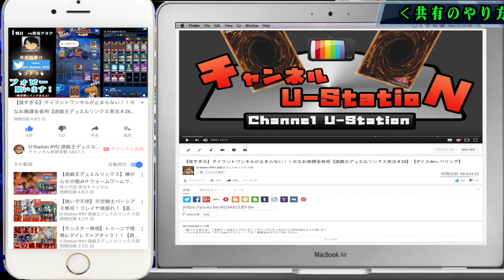【飛行機デッキ】空を制する者はデュエルを制する。多分。【遊戯王デュエルリンクス実況＃78】【シークレットドロー】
デュエルルーム楽しすぎィィィ！！飛行機デッキ楽しすぎィィィ！！

◆◆◆ギャンブルデッキ動画まとめ◆◆◆◆◆◆◆◆◆◆◆

1、ギャンブル動画まとめ再生リスト

ギャンブラーの方必見です。今すぐ全部見てください。笑

◆◆◆Twitterの宣伝◆◆◆◆◆◆◆◆◆◆◆◆◆◆◆◆◆◆

動画投稿の最新情報はTwitterでゴリゴリ発信してます！
アカウント名「＠U_Station_RYU」
アドレナリンが出まくって貧弱貧弱ゥ！からの無駄無駄無駄ァ！
からのロードローラーだッ！！までありますので、ぜひよろしく
お願いします。ではいこう！運命の罰ゲーム！！

◆◆◆実況仲間の宣伝◆◆◆◆◆◆◆◆◆◆◆◆◆◆◆◆◆

◆◆◆SNSなど◆◆◆◆◆◆◆◆◆◆◆◆◆◆◆◆◆◆◆

(デッキレシピ紹介して良いよ！という方、是非ご検討願いますw)

◆遊んでるタイトル
【遊戯王デュエルリンクス】

◆◆◆自己紹介◆◆◆◆◆◆◆◆◆◆◆◆◆◆◆◆◆◆◆
「U-Station」のRYUです。のんびりとブログを書いたり動画を作っ
たりしながら好き勝手やってなんとか生きています。活動内容は、
「商品レビュー（家電系）」「お役立ち情報発信(PC,IT系)」「日曜
大工」「ゲーム実況」などなど。自他共に認める面倒臭がりです
が、それが幸いして、便利なもの、生活を豊かにしてくれるものに
はとても敏感です。便利グッズが大好きな方には、商品のレビュー
やお役立ち情報などがおすすめです。暇を持て余している方には、
ゲーム実況などがおすすめです。リクエストも受け付けています。
願いします。なんだこの真面目な自己紹介。